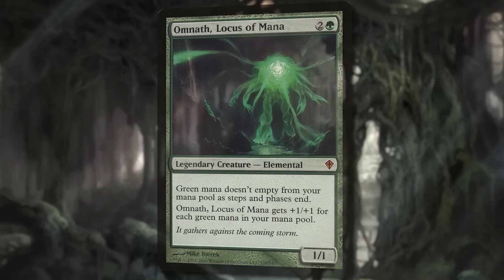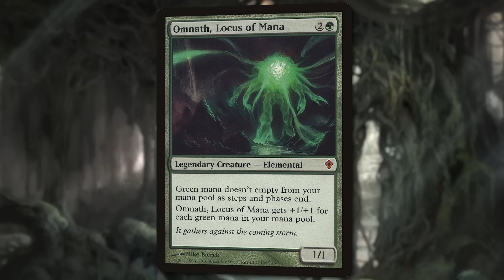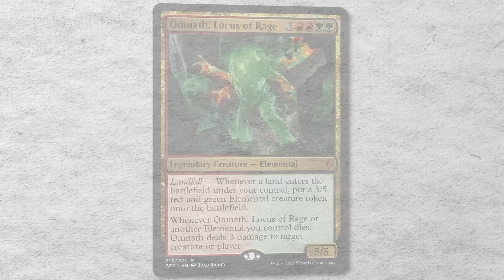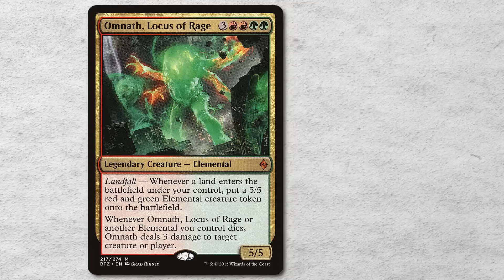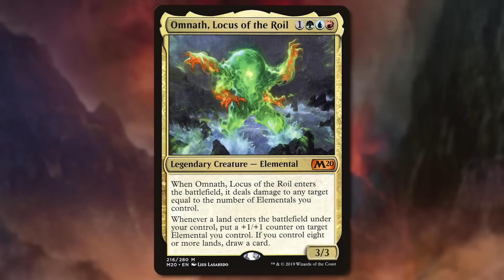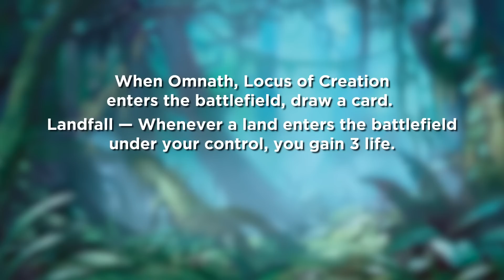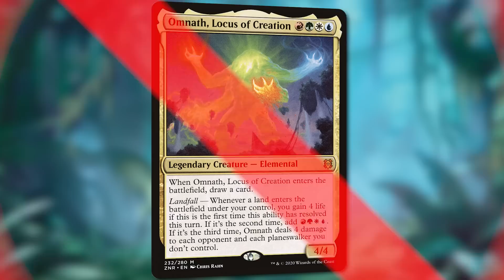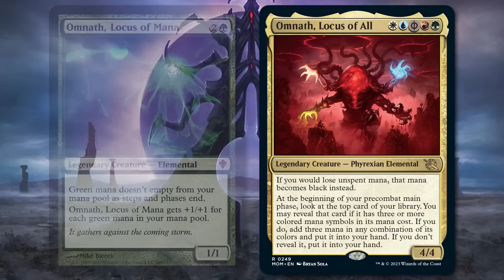The Release of Omnath | March of the Machine | Magic: The Gathering | MTG Story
Omnath is a fan favorite - but what is its history? Where did it come from? And what's the newest version look like?

Big thanks to Doug Beyer and Ari Zirulnik for writing some of the original fiction and lore I grabbed to tell the story of Omnath.

Thumbnail background art is Omnath, Locus of All from March of the Machine by Bryan Sola.